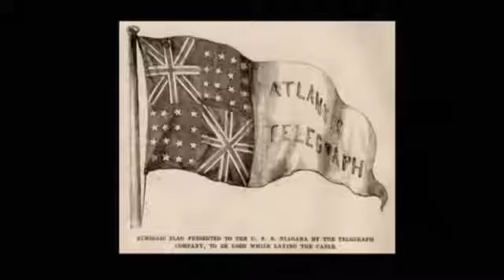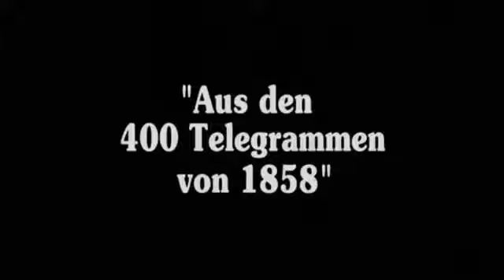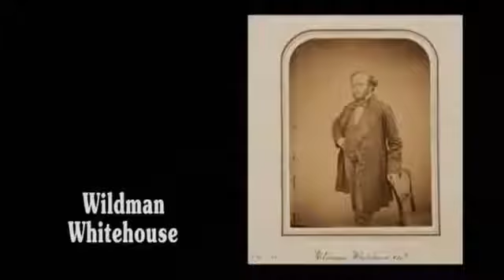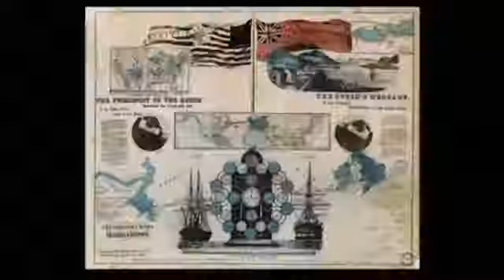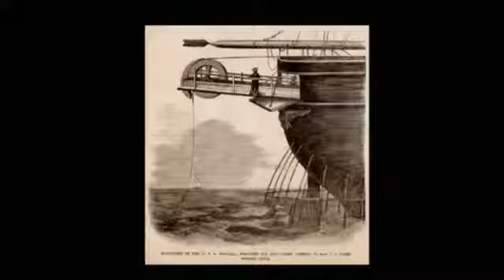10 vor 11, dctp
Prof. Dr. Andrea Komlosy im Gespräch mit Alexander Kluge. Globalgeschichte von 760 Jahren menschlichen Könnens. Zwischen dem Können (der Arbeitskraft) .

Albert Einstein: Da muss irgendetwas falsch sein! Zeit seines Lebens waren Albert Einstein einige der Feststellungen der Quantenphysik unheimlich. Darüber .

dctp-Beiträge OHNE Helge Schneider :)

Japan erwachte Mitte des 19. JH aus dem Mittelalter. Mit der Meiji-Dynastie begann eine rasante Industrialisierung. So ausgerüstet besiegte Japan dann 1904/5 .